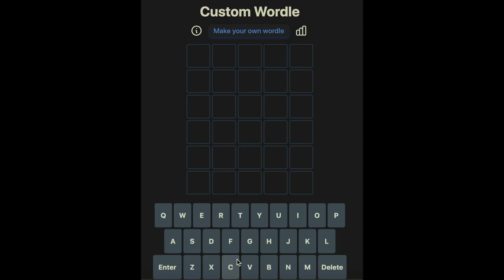When you guess in wordle...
If you are lucky you can get it correct.